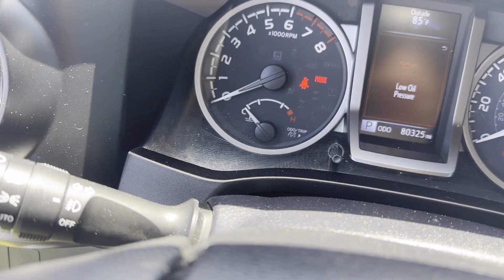2021 Toyota Tacoma 4WD SR Sterling, Leesburg, Vienna, Chantilly, Fairfax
2021 Toyota Tacoma 4WD SR 3TYCZ5AN8MT023317 Video

This 2021 Toyota Tacoma 4WD SR 3TYCZ5AN8MT023317 is full of phenomenal features such as: